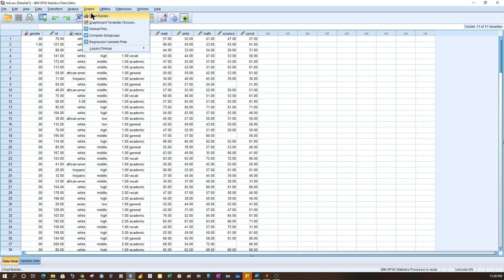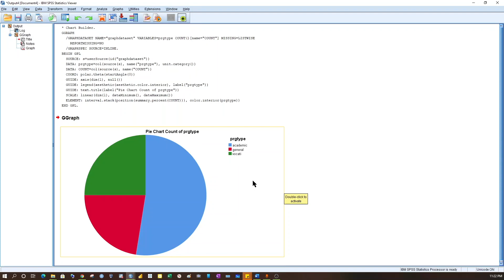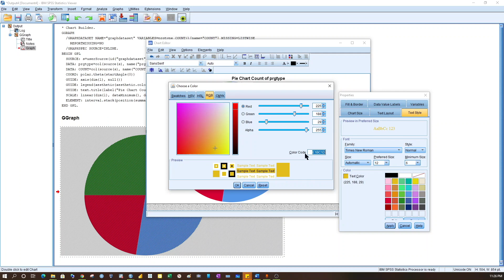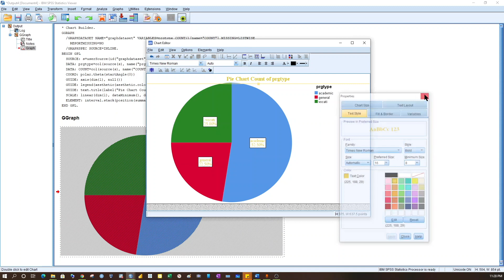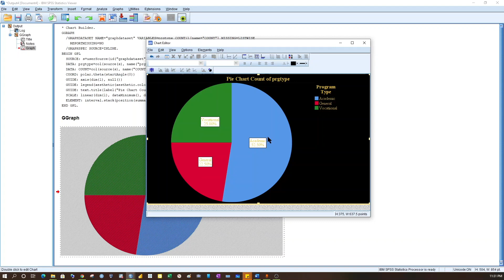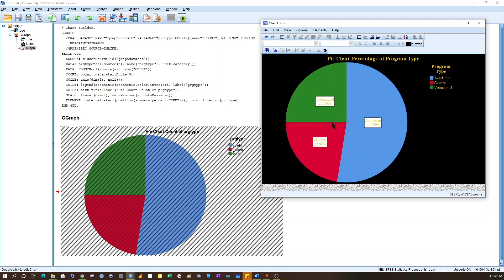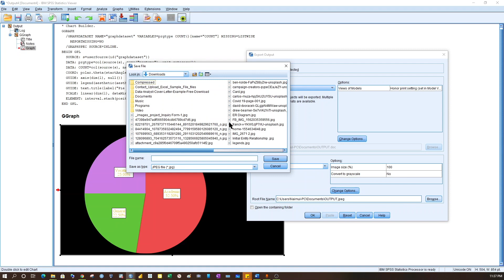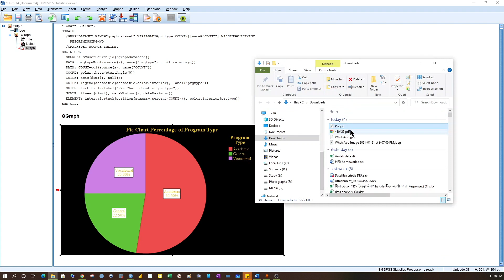পাই চার্ট | Freelancing with SPSS